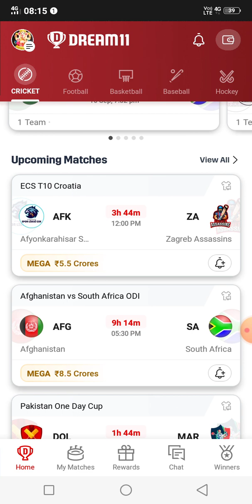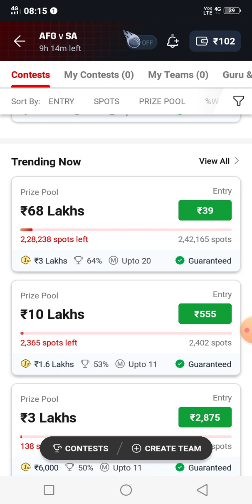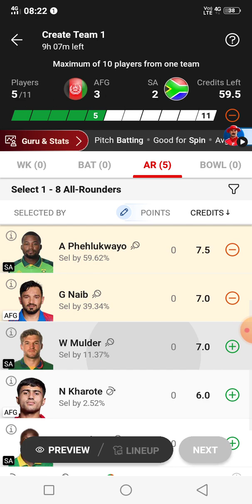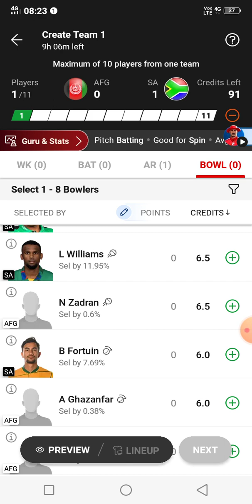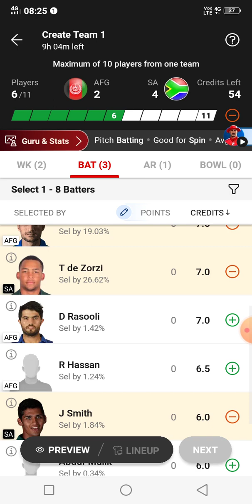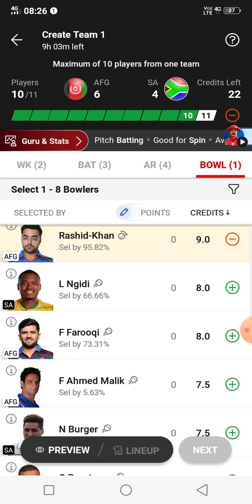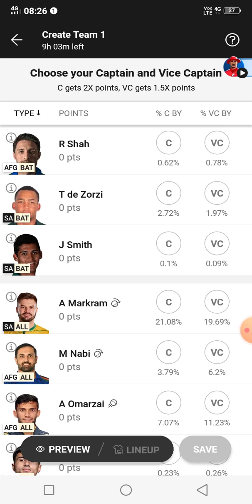afg vs sa 1st odi dream11 prediction,afg vs sa dream11 prediction,afg vs sa dream11